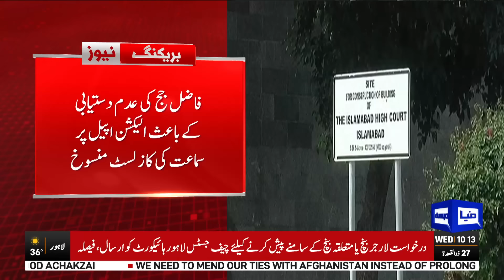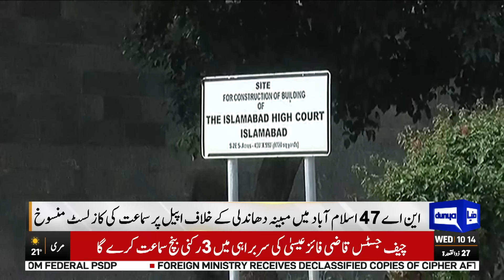Election 2024: NA-47 Islamabad | Shoaib Shaheen Victory...?| IHC | Final Decision